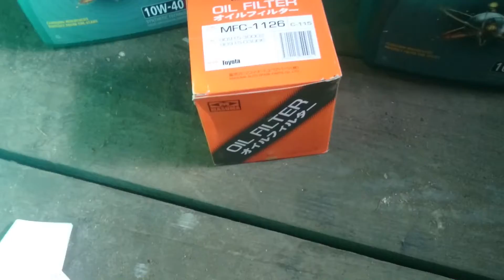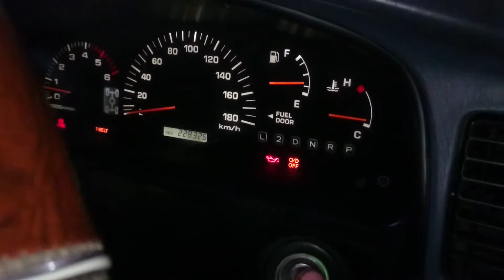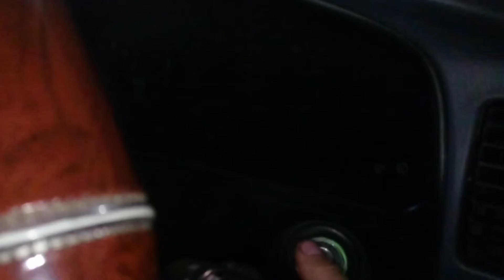Как сделать замену масла в двигателе Toyota Hilux Surf KZN185/1KZ-TE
В этом видео я покажу и расскажу как сделать замену масла и замену масленого фильтра на Toyota Hilux Surf KZN185 с двигателем 1KZ-TE.

Оставляйте комментарии 💬

С вами был Чибисов Андрей   интересное в деталях 😀

Всем удачи,  хорошего настроения и пока пока 👋